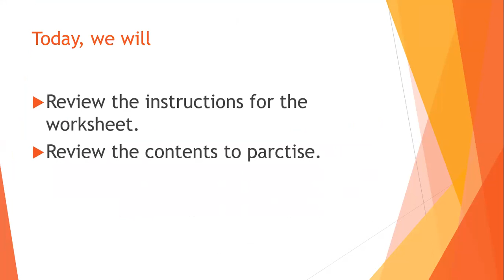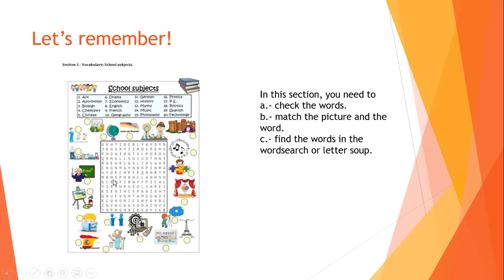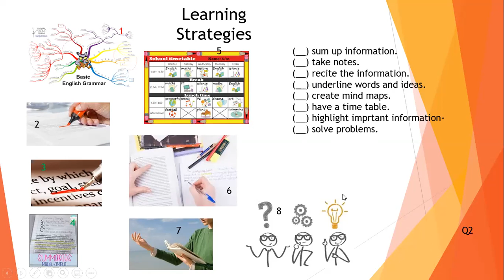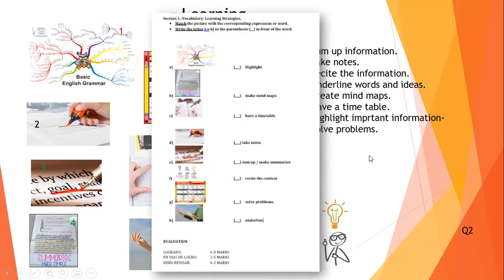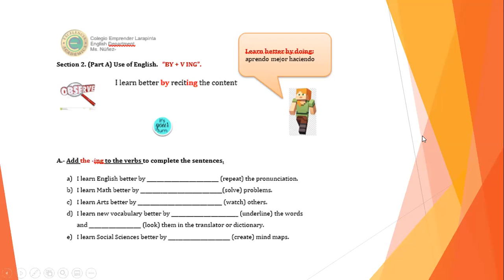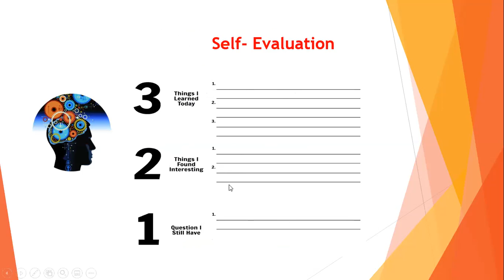Cápsula Primero Medio Guía 1 Unidad 2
En esta cápsula encontrás explicaciones de cómo desarrollar tu guía; además, podrás practicar pronunciación.